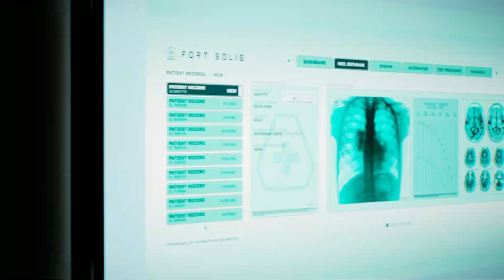Fort Solis - Release Date Trailer-الاعلان الرسمي لعبة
trailers
trailers
trailers